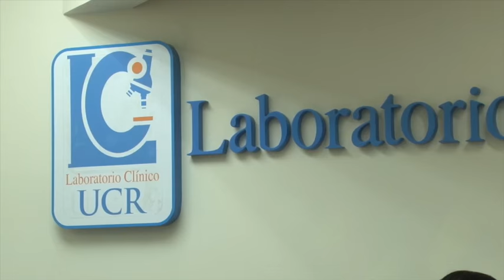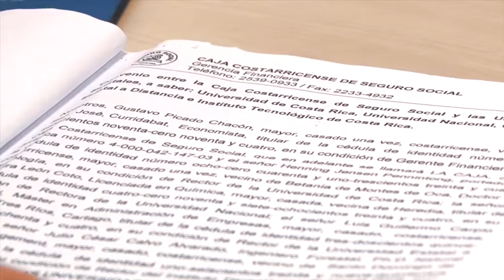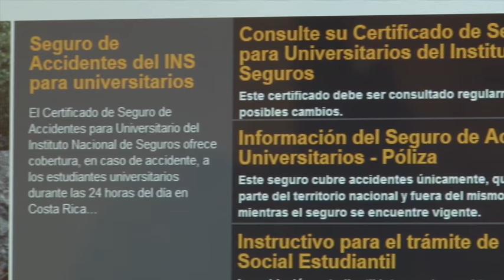Seguro CCSS para estudiantes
Mediante el sistema de "Seguro Social Estudiantil Universitario", todo estudiante puede acceder a los servicios médicos de la Caja Costarricense de Seguro Social. A continuación le mostramos cómo pueden hacerlo y por qué es importante.